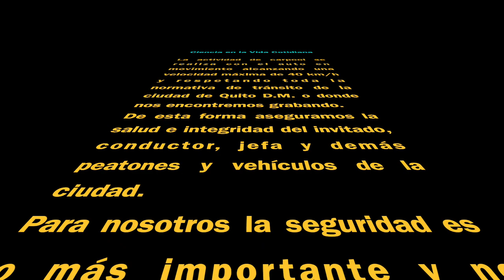Carpool con Mache Moreno - Dato Ciencia (la otra cámara)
En este video compartimos "la otra cámara" que acompaña a Sofía Cabrera Espín, Pablo Araujo Granda y a nuestra invitada Mache Moreno.
Este carpool científico fue grabado un 12 de noviembre de 2022 en el Campus de la ESPOL de la ciudad de Guayaquil.